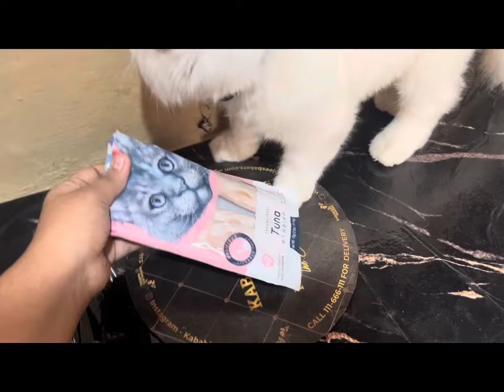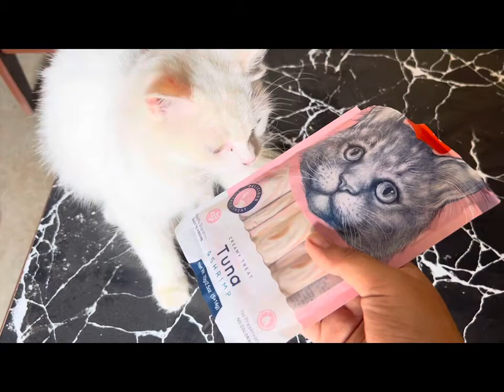My Cat's First Treats Reaction & Why do Cats Love Treats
In this video, we'll show you the art of giving your cat treats, with a focus on creamy delights. Discover why cats are crazy about creamy treats, and join us for a Wanpy cat treats review. Keep your furry friend happy and satisfied with these irresistible goodies. 🐾

 Your Queries to be Solved:
1.Cat Treats Good and Bad?
2.Can we give creamy treats to kittens?
3.Are treats bad for cats?
4.Can cats become addicted to treats?
5.How many temptations treats a day?
6.Can I feed my cat treats as a meal?
7.How many cat treats a day Reddit?
8.Vet recommended cat treats?
9.Healthy cat treats?
10.Cat treats review?
11. wapny treats review?

/The casper home

/The casper home

our other channel:

🔷 Casper Shorts